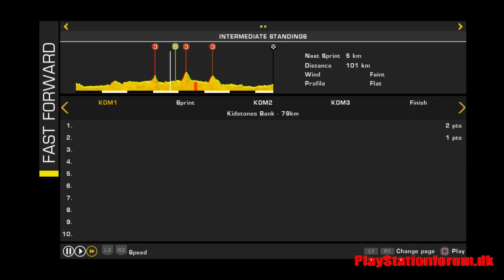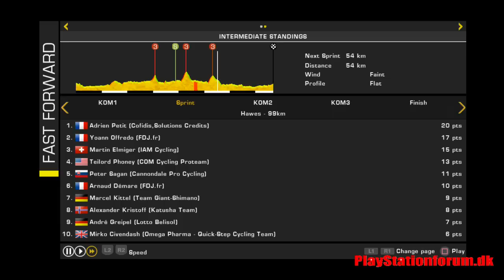Tour De France 2014 - PS4 - Stage 1 [ Leeds - Harrogate ] - Bennati should go for sprint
1st stage of the Tour De France.

Tour De France is once again starting in UK  - An even its UK the sateges here can allready seperate the GC from each other, beffore the feared 5th stage with the cobblesection in Roubaix.

Main objective for this first stage is actually just to come in with contador and try to see if the team could go for polka dot and maybe a stage win witn Bennati.

Should this be the year Alberto Contador are taken the Sky Dominans and ripped it apart ?